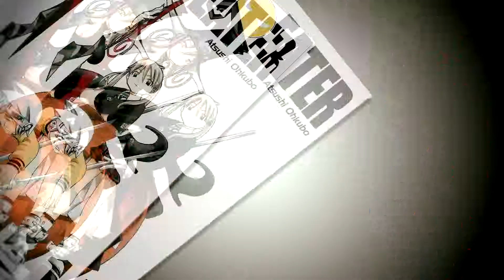Soul Eater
Réalisation, Direction artistique, Montage, Motion design